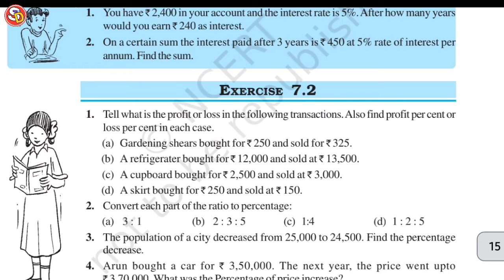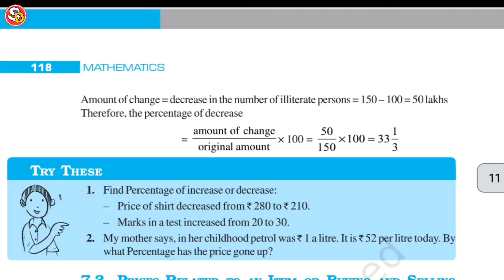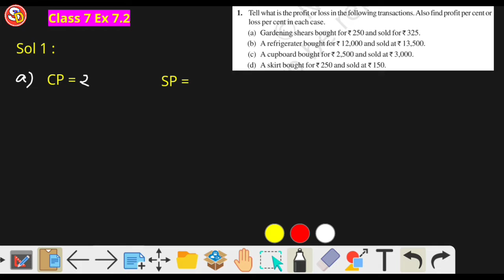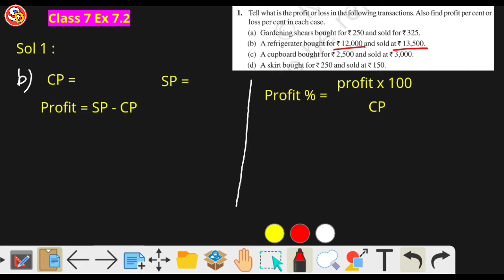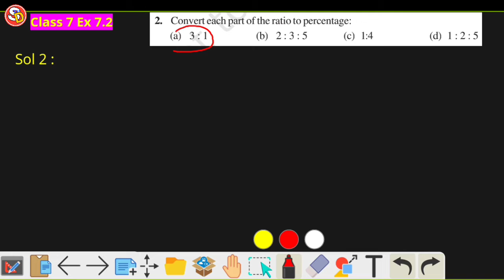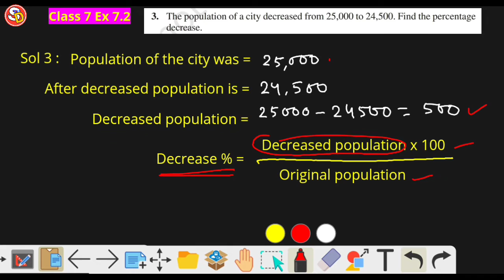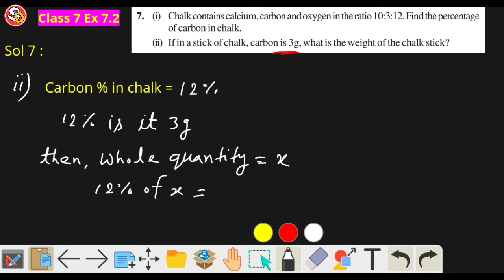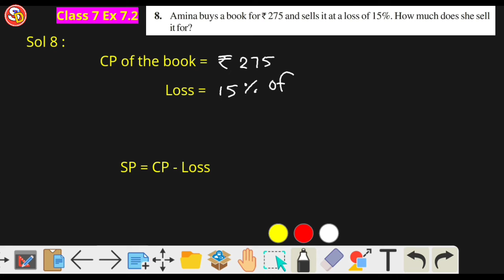All Q Ex 7.2 Ncert New Maths Solution Class 7 with full concepts Saraswati Vidya Mandir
नमस्कार
बच्चों इस विडियो में Class 7 Ncert New Maths Ex 7.2 all Q ch 7 Comparing Quantities  को Solve किया गया है। आप सभी इस विडियो को ध्यान पूर्वक देखकर समझें और उसे Revise भी करें। धन्यवाद।

Ncert New Maths Solution Class 7 ch 7 Comparing Quantities, Study With Dular, Saraswati Shishu Vidya Mandir, lines and angles, cbse course, cbse board, cbse school, ncert maths class 7 ex 7.2